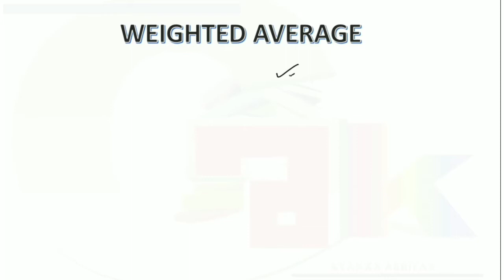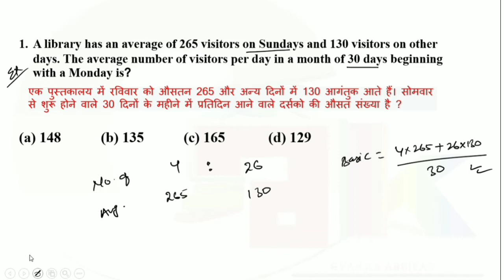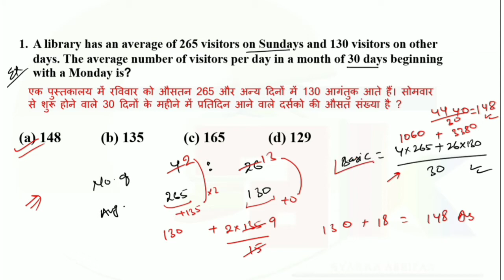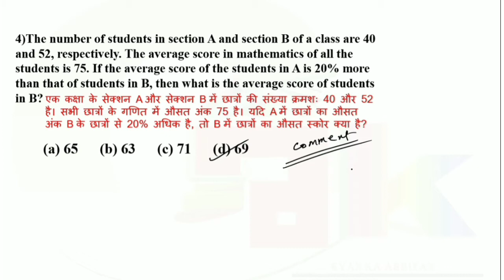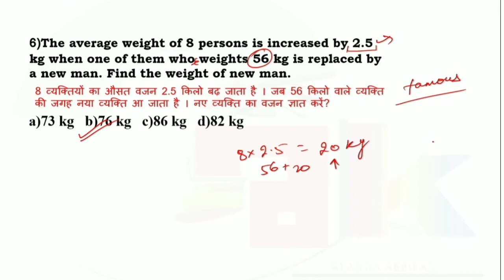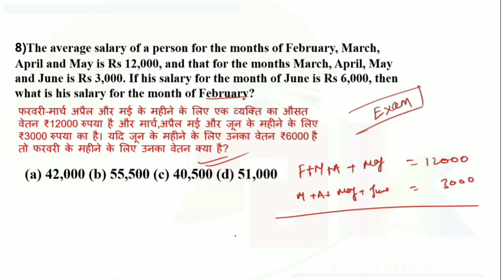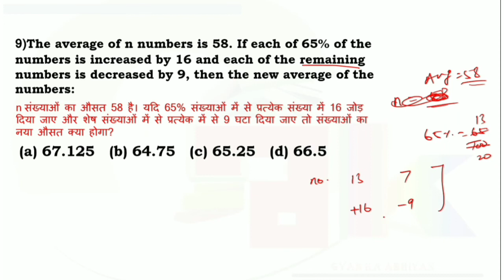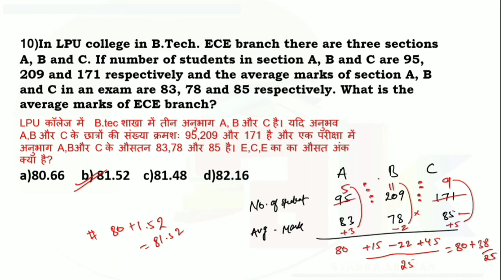Class-7|Average ,औसत |For SSC CGL, CHSL & ALL GOV. EXAMS।weighted average practice#ssc#cgl#chsl#cpo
In this video you will get best method to solve any questions of average of pre and mains level.
special part is detail explanation of deviation method and unique concept with question practice.
This channel will provide the best content with best concept.

average for cgl mains
Full syllabus will be available( day by day).
average for ssc
average for chsl
average for GD
average for mts
average for railway
average for banking
average for state exam
average 2021
average for ssc cgl 2021
average for ssc gd,
average for ssc chsl,
average for ssc mts,
average for ssc chsl 2021,